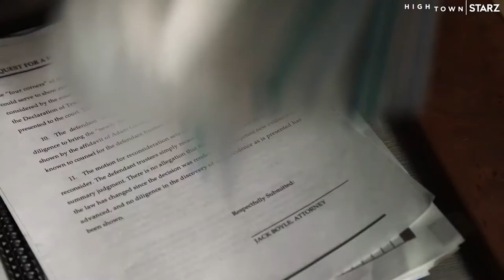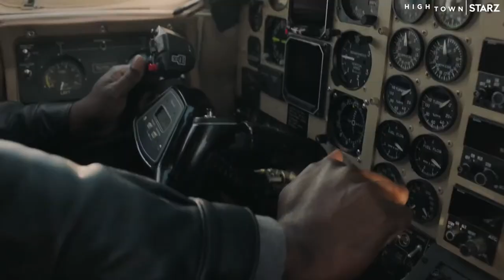HIGH TOWN season 2 2021 new trailer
Set in the world of beautiful but bleak Cape Cod, one woman's journey to sobriety is overshadowed by a murder investigation dragging her into its fold.
Release date: October 17, 2021
Creator: Rebecca Perry Cutter
Stars: Riley Voelkel, Mike Pniewski, Tonya Glanz